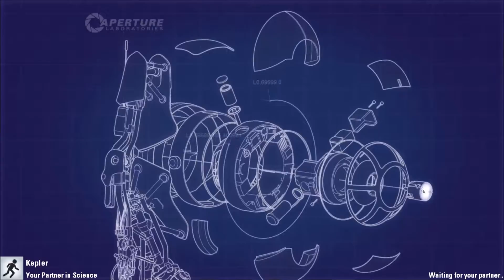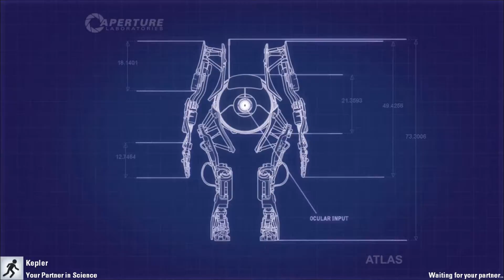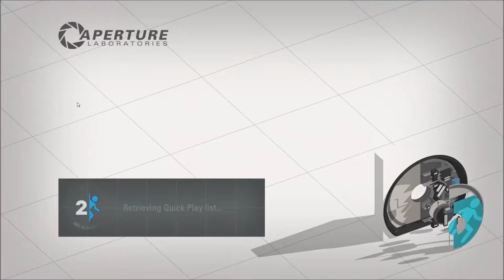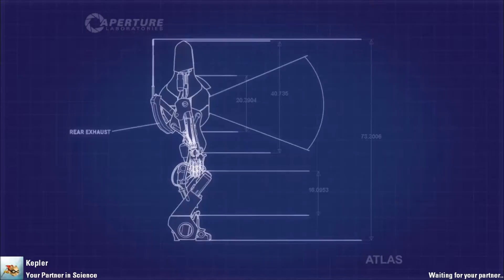Introducing - Kepler - Portal 2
I introduce a new friend. YAY